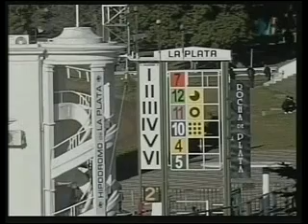La Plata 020715 2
1 7
Manu Hoofer
González, RL (57)
1:06.89 * 1,85 FF
García, PI
Esece
2 12
Stop Bailarin
Ferreyra, MN (57)
3/4 cp 3,50 FF
Pappaterra, AO
Marcelo y Sergio (Rº)
3 11
Mr. Vividor
Monasterolo, I (57)
1 1/2 cp 19,20 FF
Bustos, NE
Vacaquincho (LP)
4 10
Tapevalentino
Cabrera, AJ (57)
6 cps 4,50 FF
Medina, MA
Haras La Emma
5 4
Citrus Boy
Cardozo, MO (57)
2 1/2 cps 9,55 FF
Mugueta, JR
He-Cla-Sil (LP)
6 5
Salvame Pa
Villagra, RE (57)
2 1/2 cps 95,10 FF
Dávila, CA
Aizkolari
7 8
Oriental
García, LN (53)
1/2 cp 25,90 FF
Sorgi, JC
Stud Los Cau
8 3
Secret Slam
Aguirre, WA (57)
pzo 24,35 FF
Marozzi, AO
El Quebracho (LP)
9 1
Mat's Glick
Sotelo Camacho, P (57)
18 cps 55,30 FF
Gorrais, IR"
Larroudé
10 6
Criollito Best
Arias, DE (57)
s/apr 57,00 FF
Arrospide, AA
La Gloria